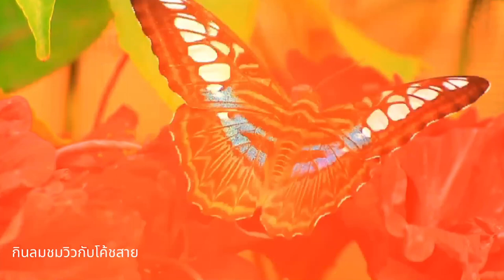Beautiful Relaxing Music - Stress Relief, Relax, Meditation, Study